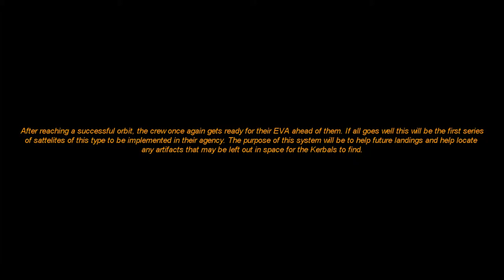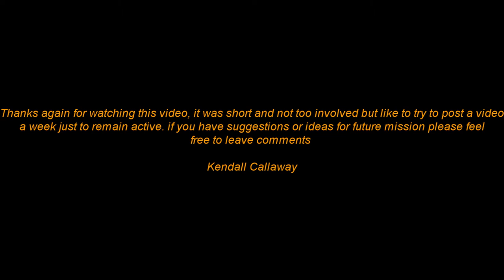Dynamic Innovations STS-121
My 21st KSO shuttle mission deploying a scan sat sattelite around kerbin.